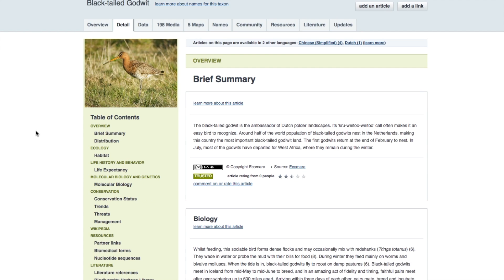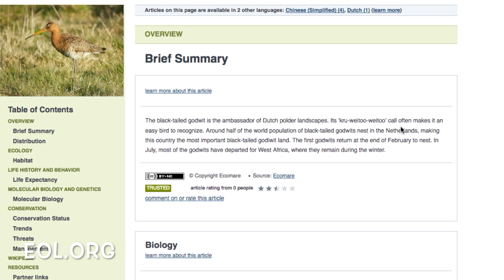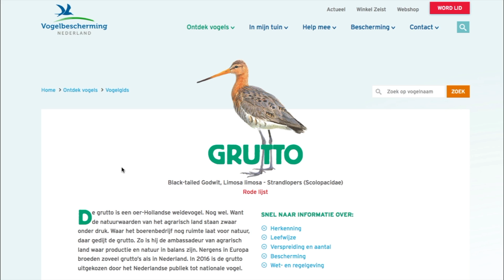Black-tailed Godwit Sunrise --- Grutto Zonsopgang met weidevogels Groenzoom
Caught the sunrise today by the Groenzoom near Pijnacker in Berkel. And... a Godwit bird or Grutto as they call them in Dutch. With the skyline of Rotterdam in the background, you can watch the sunrise., with a hail storm pelting me from time to time! And catch some amazing birds and wildlife in a typical Dutch landscape or countryside. The Black-tailed Godwit is not quite endangered in South Holland, but is on the Threatened list. This is due to loss of habitat, which is a real pity.

"The black-tailed godwit is the ambassador of Dutch polder landscapes. Its 'kru-weitoo-weitoo' call often makes it an easy bird to recognize. Around half of the world population of black-tailed godwits nest in the Netherlands, making this country the most important black-tailed godwit land. The first godwits return at the end of February to nest. In July, most of the godwits have departed for West Africa, where they remain during the winter.” Source

De Grutto. Wil de zonsopgang zien in de Groenzoom bij Berkel-Pijnacker en kom tegen twee paren Gruttos. Ze maken een heel mooi geluid, te horen op het filmpje. En toch een heel mooi vogel met een lange sneuvel. Jammer dat de Grutto is op de rode lijst van vogels in Nederland. Zo zegt Vogelbescherming Nederland

"De grutto is een oer-Hollandse weidevogel. Nog wel. Want de natuurwaarden van het agrarisch land staan zwaar onder druk. Waar het boerenbedrijf nog ruimte laat voor natuur, daar gedijt de grutto. Zo is hij de ambassadeur van agrarisch land waar productie en natuur in balans zijn. Nergens in Europa broeden zoveel grutto’s als in Nederland. In 2016 is de grutto uitgekozen door het Nederlandse publiek tot nationale vogel.” bron:

Meer informatie - information over de Groenzoom nature reserve -
"De Groenzoom is een natuur- en recreatiegebied van 560 hectare dat ligt tussen de gemeenten Lansingerland en Pijnacker-Nootdorp en dat grenst aan Zoetermeer-Rokkeveen.” Zie

Black-tailed Godwit close-up. De heel mooie grutto van dichtbij.